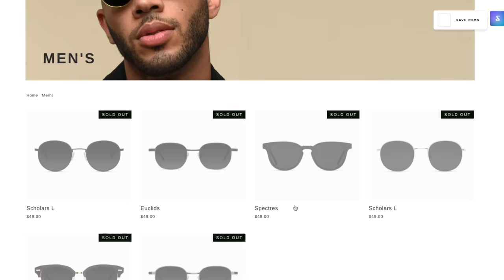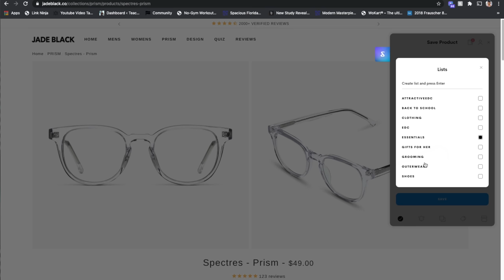7 Summer Style Mistakes Most Men Make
Jade Black New collection drops 6/20!

Our Address is:
10380 SW Village Center Dr., 240